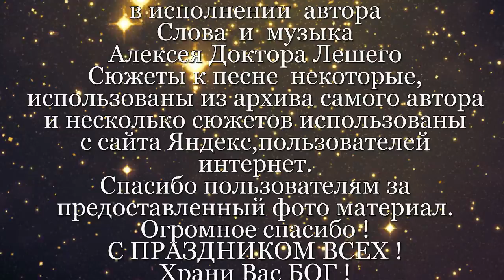Пышный май - (ВНИМАНИЕ !!!ДЕБЮТ) - Алексей Доктор Леший - бард